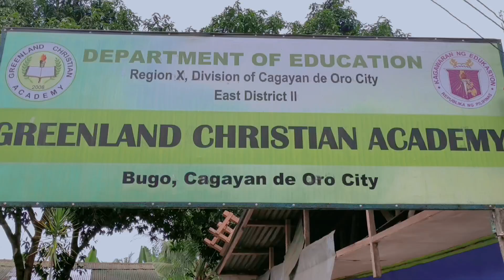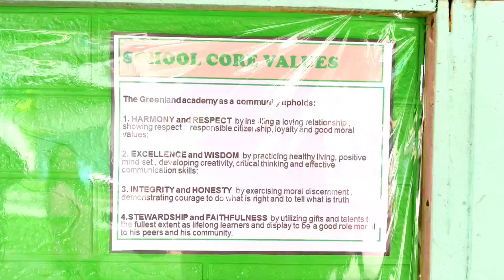Greenland Christian Academy Promotional Video | New Admin # GCA3.0